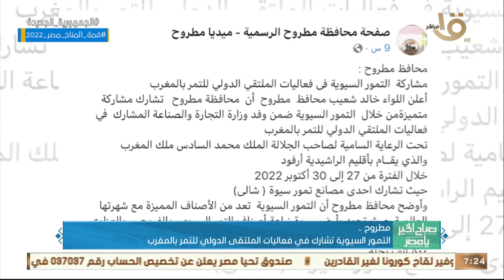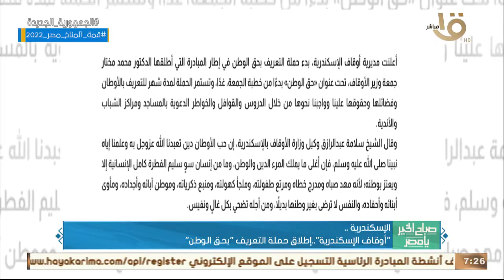الرئيس السيسي استقبل الشيخ محمد بن راشد نائب رئيس الإمارات حاكم دبي بقصر الاتحادية..وأهم أخبار الأمس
صباح الخير يا مصر | الرئيس السيسي استقبل الشيخ محمد بن راشد نائب رئيس الإمارات حاكم دبي بقصر الاتحادية.. وأهم أخبار الأمس